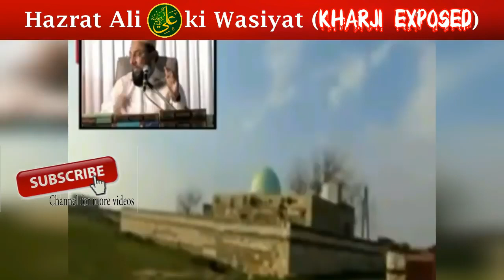Hazrat Ali Rz ki Wasiyat|Kharji Wahabi Salafi Exposed⚔😱|Zaroor Dekhe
Best Naat Qawwali Manqabat Status 2019, Shayeri Status, Whatsapp Shayari Status, Alhaj Owais Qadri Naat, Hadees Status, Hadeese Pak Status,
islamic status hindi for whatsapp,
islamic status image, islamic status in hindi, islamic status in hindi 2 lines, islamic status in malayalam,
islamic status in tamil, islamic status in urdu, islamic status in urdu for fb, islamic status in urdu for whatsapp, islamic status malayalam, islamic status messages, islamic status photos,
islamic status tamil, islamic status video, islamic status video for whatsapp,
best islamic status, madina aane wala hai, madina azan, madina city,
madina live, madina madina, madina masjid, madina munawara,
madina naat, madina sharif, Muharram Special, Muharram Special Bayan, Muharram Specail Naat, Muharram Special Status, Imam e Hussain, Manqabat Imam e Hussain,
Jumma Mubarak Status || Saqib Raza Mustafai Whatsapp Status

Heart Touching Beautiful Urdu Naat Sharif Jumma Mubarak WhatsApp Status Video - Islamic Arabic Naat